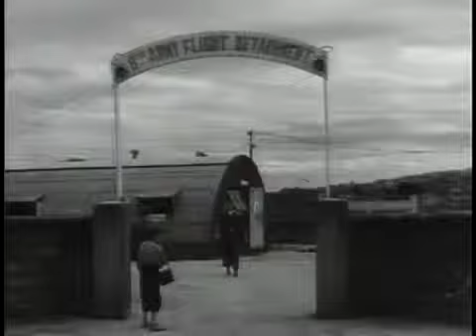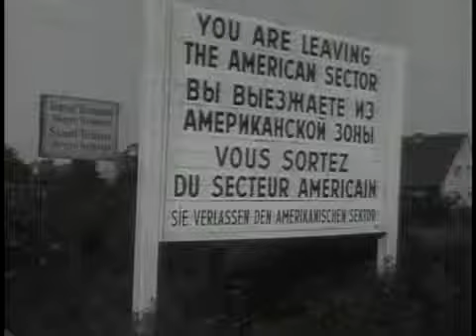Big Picture Pictorial Report-1.mp4